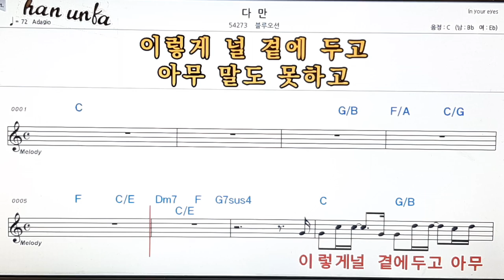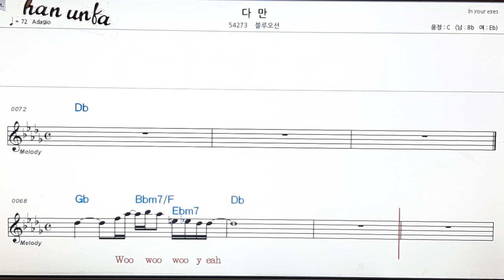다만/블루오션👍노래 반주, 코드 악보,가라오케💋Karaoke*Sheet Music*Chord*MR